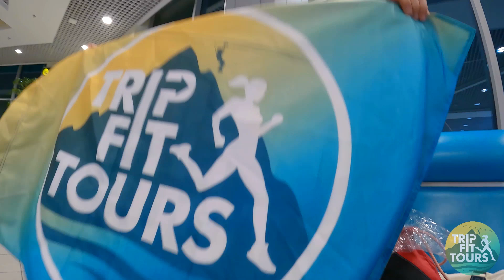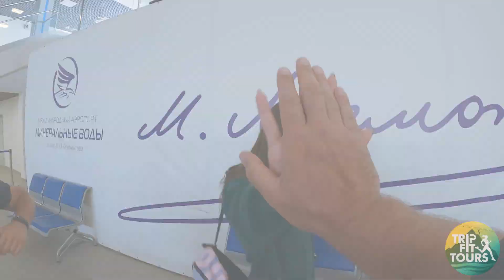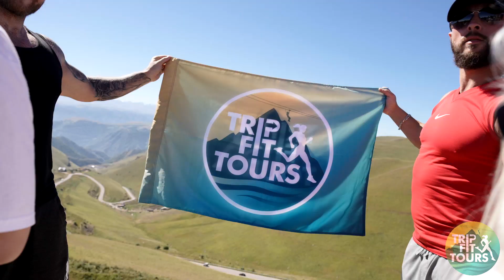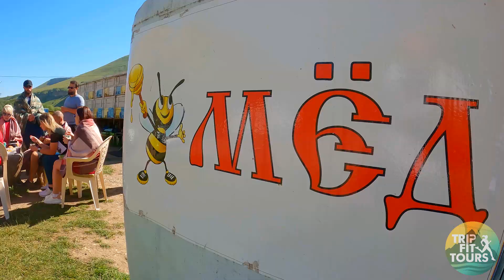Фитнес тур на Кавказе 22.08.22.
Тренировки должны приносить удовольствие! Тотальная перезагрузка и прекрасная компания!

Фитнес тур на Кавказе: Карачаево Черкесская Республика - Кисловодск - Кабардино Балкарская Республика